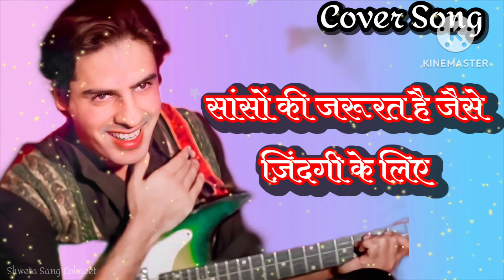सांसों की जरूरत है जैसे। Saanson Ki Jarurat Hai Jaise। Aashiqui। Cover Song।Rahul Roy,Anu Agarwal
गाना / Title: साँसों की ज़रूरत है जैसे, ज़िंदगी के लिये saanson ki zaruurat hai jaise, zindagi ke liye
चित्रपट / Film: आशिकी-(Aashiqui)
संगीतकार / Music Director: नदीम श्रवण- (Nadeem-Shravan)
गीतकार / Lyricist:
गायक / Singer(s): अनुराधा पौडवाल-(Anuradha Paudwal), कुमार सानु-(Kumar Sanu)

Shweta Sang Lokgeet Presentation
new version of bollywood song
superhit hindi movie song
Cover Song